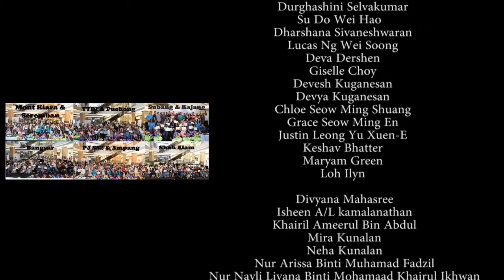Atria Shopping Gallery - Kids Public Speaking Expo & Teens' Graduation on 13 May 2018